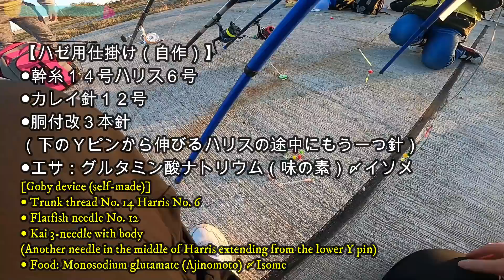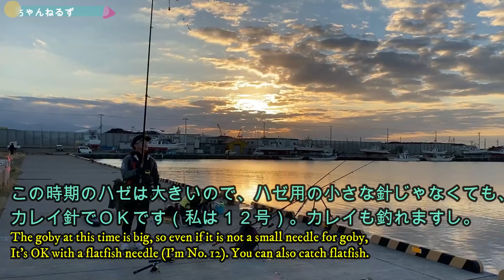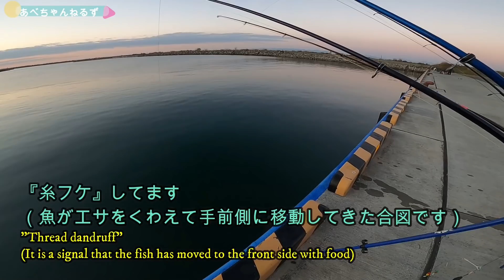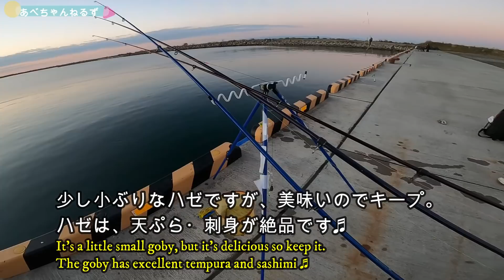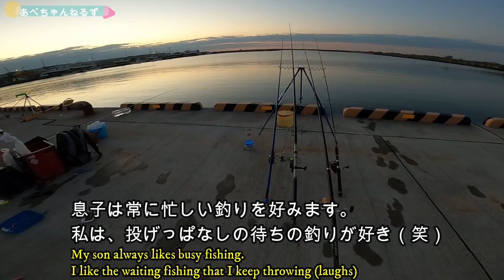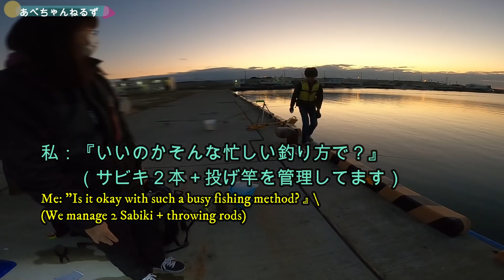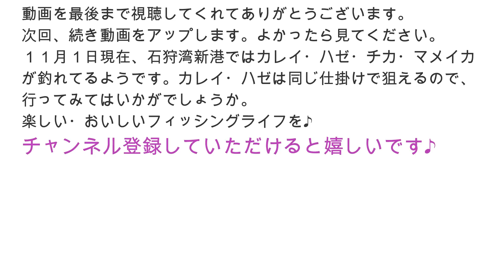【釣り】北海道石狩湾・大ハゼ・チカ狙い６種釣り・ニシン・釣り場問題・2021年10月中旬part1：[Fishing] Goby and herring fishing. PART1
１０月中旬、石狩湾新港東埠頭？漁協前エリアへ、ハゼ・チカ狙いで釣りして来ました。
夕マヅメ～夜の釣行。

●積丹　入舸漁港ホッケ爆釣動画は下記リンクです。

●石狩でのカレイ釣り・コマイ調査は下記リンクです。

●魚料理動画